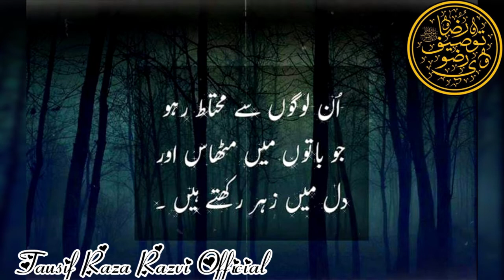Life is a Exam | Zindagi Ek Aazmaish hai | زندگی ایک آزمائش ہے | Tausif Raza Razvi Official